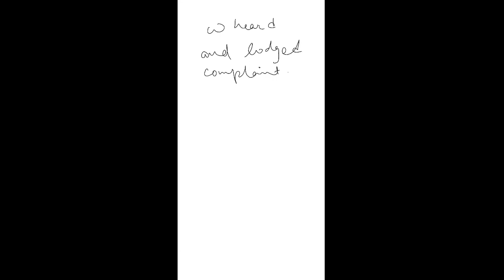LIVE Class discussion on Section 509 IPC |Insulting modesty of a woman|Section 509 Indian Penal Code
This is a clip of live online class discussion on Section 509 IPC, Insulting modesty of a woman. The class was of 2 hours and this is just a part of it.
The faces of our students have been removed to protect their privacy.

Hope you enjoy the discussion.

"ipc section 509 punishment"
"ipc section 509 in hindi"
"section 509 ipc cases"
"section 509 ipc judgements" "section 509 ipc explained"
"kya h dhara 509 of ipc"
"section 509"
"Section 509 ipc in hindi"
"ipc"
"law"
"IPC 509 in Hindi"

509 ipc section in Hindi

dhara 509 ipc in Hindi

dhara 509 ipc kya hoti h

dhara 509 ipc Mai kya h saza

ipc section 509 mai bail kise le

ipc 509 case study